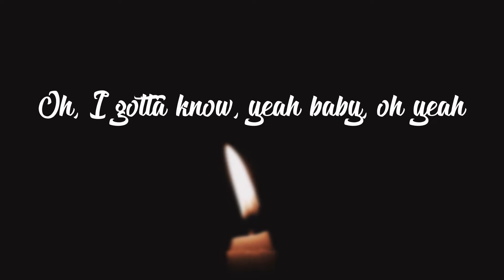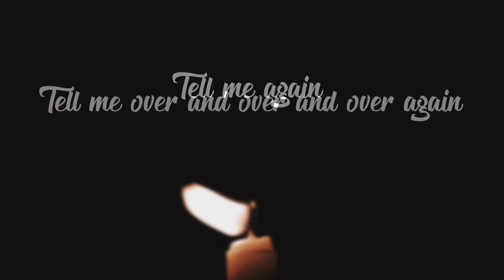Good Dad Saelee - Lovers and Friends remix (Lyrics Video)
A remix I did to an original song by Usher. Check it out.